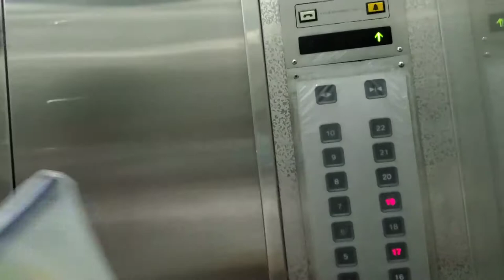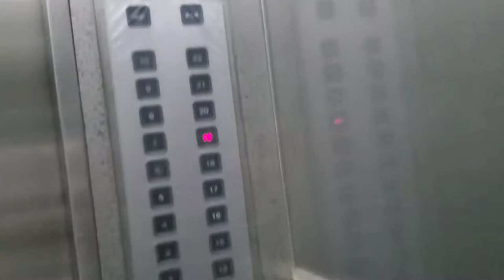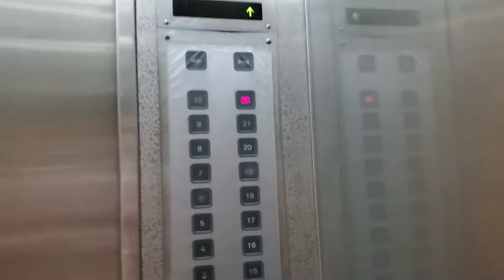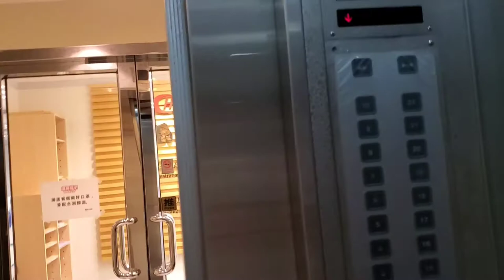北角振華大廈東洋升降機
地點: 香港北角英皇道370-374號振華大廈
載重: 900公斤
乘人: 12人
投入服務年份: 1991
途經樓層: B, G, 1-22

此乃中國港灣物業，亦是中國港灣工程有限責任公司寫字樓的所在地。

Location: China Harbour Building, 370-374 King's Road, North Point, Hong Kong
Maximum Load: 900kg
Maximum Capacity: 12person(s)
Year of commission: 1991
Floors passing through: B, G, 1-22

The building is owned by China Harbour and is the location of China Harbour Engineering Company Limited.